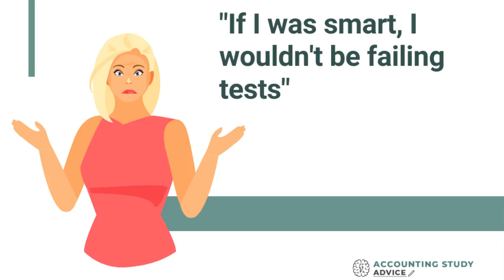How does a Fixed or Growth Mindset affect your Accounting Studying?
I focus on Mindset in my work with Accounting students at ALL levels. Students are not always sure why I focus on it so much, because they feel that if they just knew their accounting topics better, they'd be fine.

It's super important to understand the impact of our mindset on our study habits.